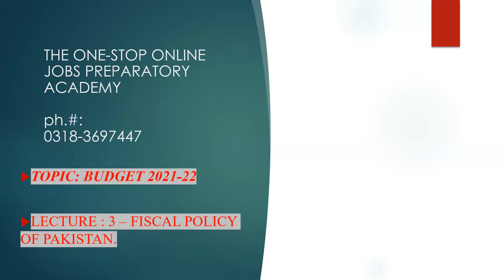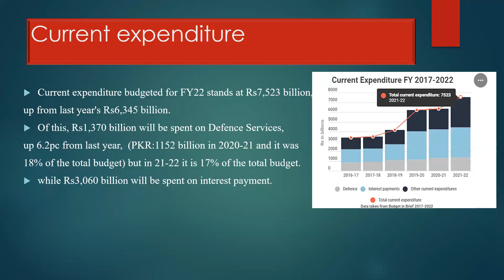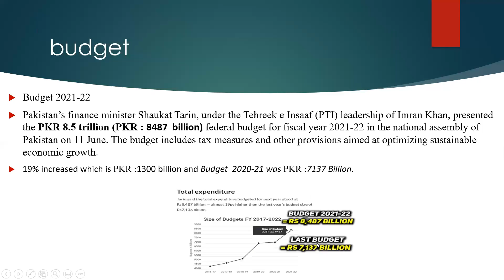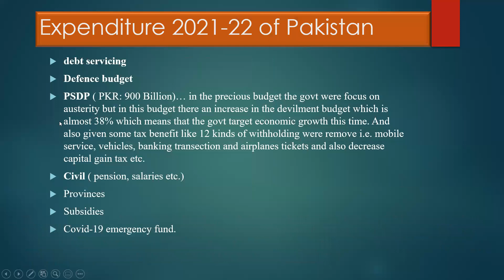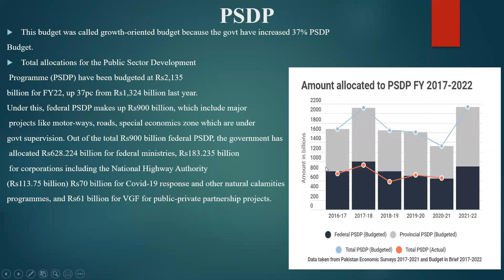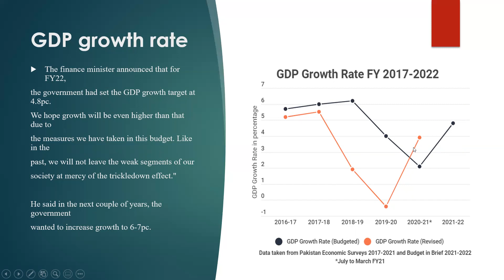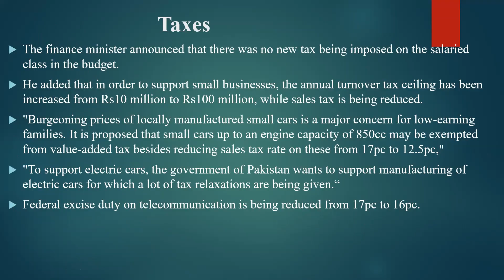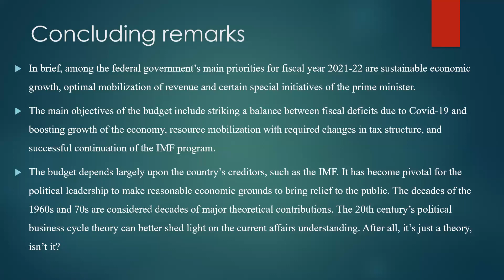Fiscal Policy for Inspector Inland Revenue I Demo I 03033244555